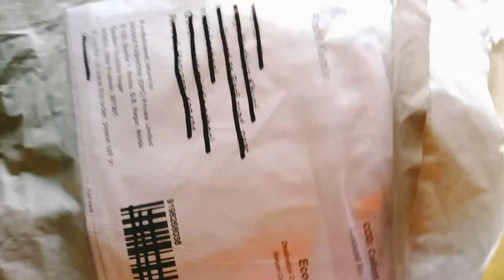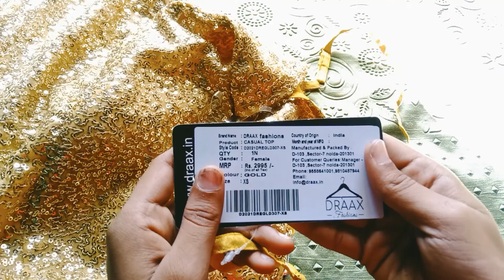Golden sequin short dress for party, wedding 🤩🤩🤩and any way you can use it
in this video i show you very beautiful se sequence golden dress which gives very amazing look after wearing you can buy it inside very affordable price and i ordered i ordered her clothes makeup accessories and top gents gets full
If you liked this dress then you can order it in full form apple price and purchase it here and here I ordered it from Mishra which is delivered in other countries within 5 countries delivery. And within a very low price, you get to see a lot of accessories such as makeup items, jeans top dress kurti and women's footwear, skin care.
If you like this video then don't forget to like share comment this video and if you are new on our channel then definitely subscribe this channel and send it to the side🤩🤩🤩